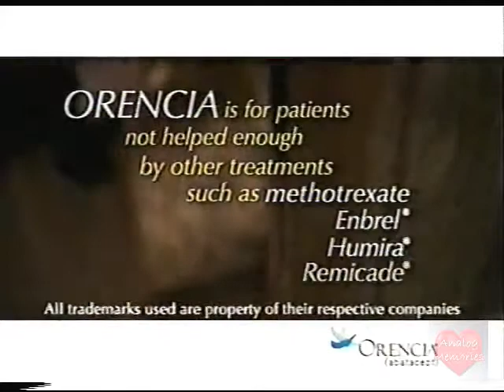Orencia | Television Commercial | 2009